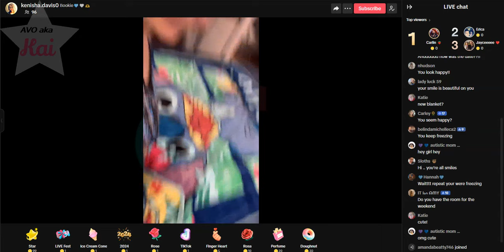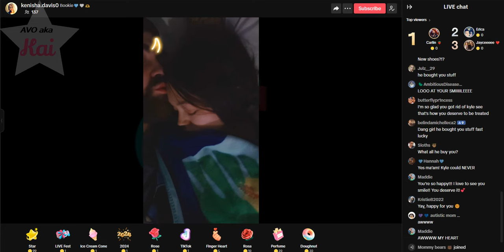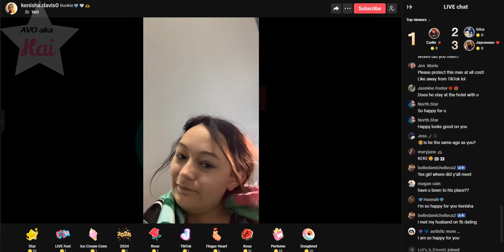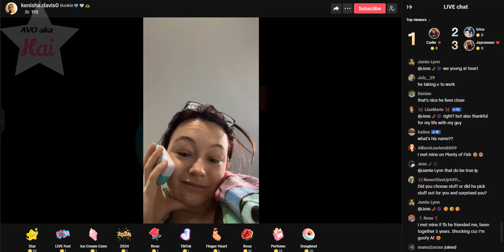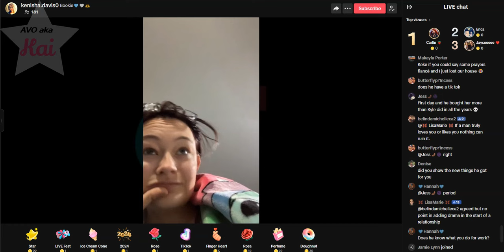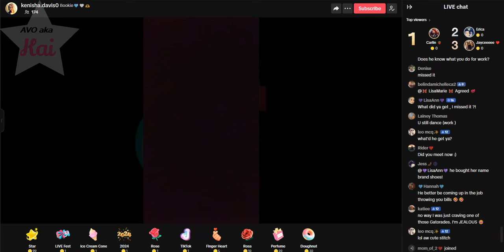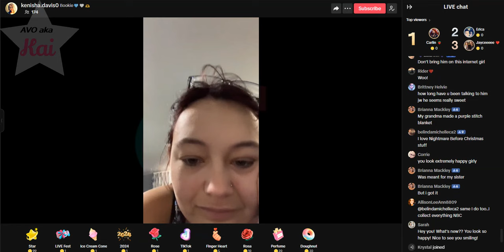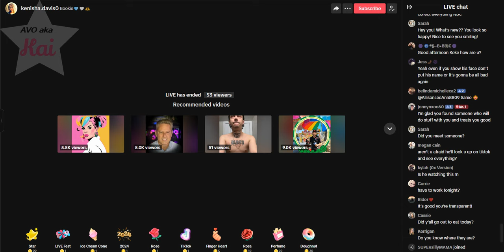Kenisha Davis 01-12-24_02.26PM